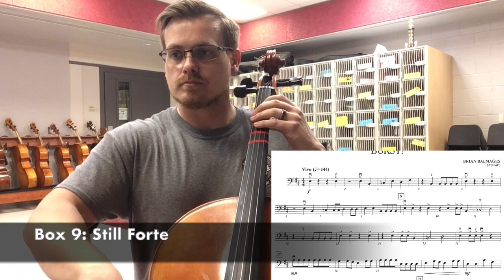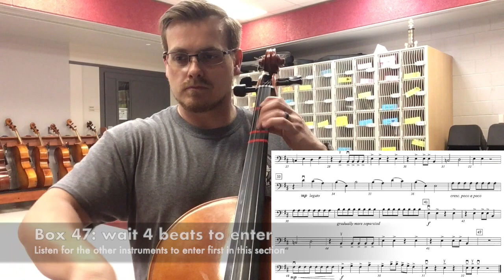Cello - Burst!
In this video, you'll be able to play your part with me while also getting reminders on what to focus on. You can pause this at any time to work on difficult passages. Look at the my bowing direction and finger placement to help guide you.